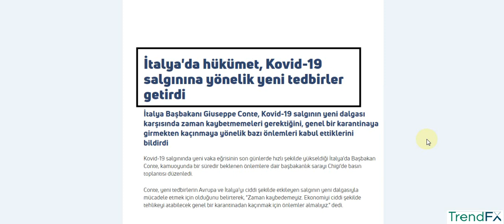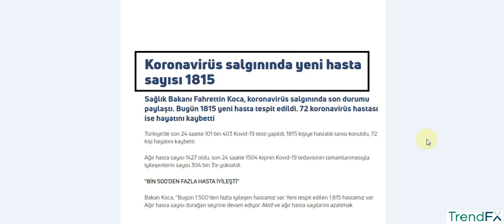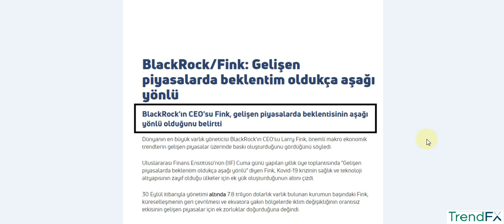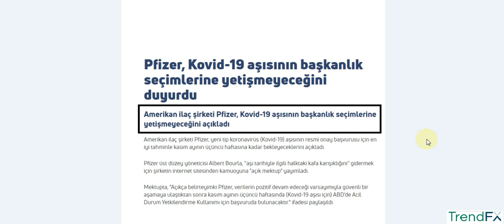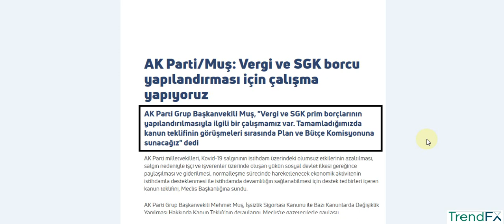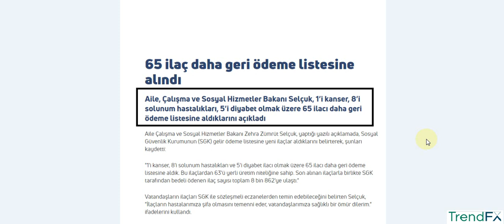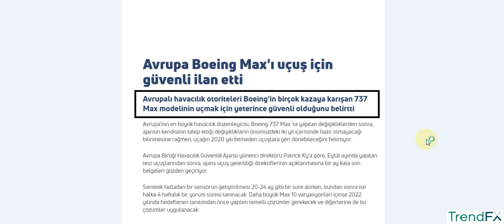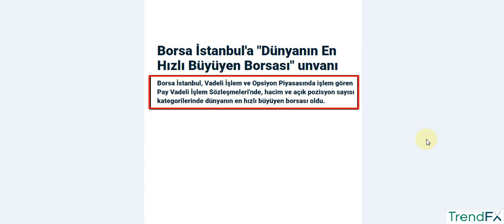19.10.2020 PAZARTESİ EKONOMİ HABERLERİ TÜRKİYE VE DÜNYA GÜNDEMİNİ YAKINDAN TAKİP ETMEK İSTEYENLER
BONUS KAMPANYALARI

1- 30 USD Ücretsiz Bonus Kampanyası,
   15 Lot işlem şartını gerçekleştirirseniz hesabınızdaki miktarı çekebilirsiniz.

Merhaba arkadaşlar 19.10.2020 PAZARTESİ tarihli günlük Türkiye ve Dünya ekonomisini ilgilendiren haberleri sizinle paylaşıyorum haberleri ekonomi haberlerini mutlaka izleyin piyasalardan haberiniz olsun ve bilinçli bir şekilde yatırımlarınızı yapın.

-AB'de otomobil satışları Eylül'de hafif toparlandı
-Kısa vadeli dış borç Ağustos'ta yükseldi
-Cumhurbaşkanı Erdoğan: Ek doğalgaz rezervi 85 milyar metreküp
-Çin'den ABD'ye "mütekabiliyet" adımı: İhracat kontrol yasası onaylandı
-BlackRock/Fink: Gelişen piyasalarda beklentim oldukça aşağı yönlü
-ABD'nin bütçe açığı 3.1 trilyon dolara ulaştı
-İstanbul 3. çeyrekte 113 milyar lira vergi ödedi
-Mesafeli satış yapan 75 şirkete 216.7 milyon TL ceza
-İzmir Yenifoça Yat Limanı Projesi ihale edilecek
-Fed/Bullard: ABD iş gücü piyasasında hızlı bir toparlanma yaşanabilir
-Rahmi Koç koronavirüse yakalandı
-Moody's İngiltere'nin kredi notunu düşürdü
-Koronavirüs salgınında yeni hasta sayısı 1815
-Çin ABD vatandaşlarının gözaltına alınabileceği uyarısında bulundu
-AMB/Panetta: Yeni Kovid tedbirleri yerel ekonomileri olumsuz etkileyecek